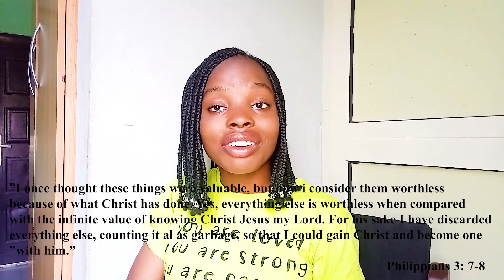Why You Should Get Serious With God in Uni/College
Hi friends,

In today's video, I pour out my heart as I share why you should get serious with God in university/college. I believe it is a video most of us will be able to relate to, because, according to my channel analytics, a lot of you guys are in that age range of 18-24. But even if you aren't, know that the best time to get serious with God is now, whether you are yet to enter, or have graduated from university.

I pray that your eyes are opened that you may encounter and begin to serve the God that has loved you since the world began.

If any of my videos have blessed you in any way, please share your testimonies with me.

Fayo💞